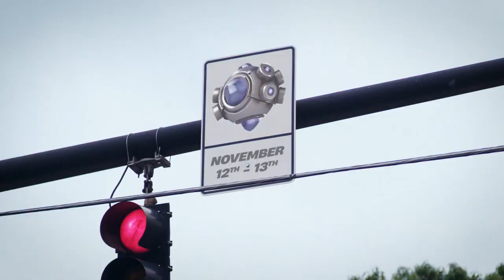TRAILER FNCS 2022 FORTNITE, TRAILER FNCS SUR INVITATION FORTNITE, BANDE ANNONCE FNCS 2022 FORTNITE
▬▬▬▬▬▬▬ • BIENVENUE 😍 • ▬▬▬▬▬▬▬

▬▬▬▬▬▬▬ • PARTENAIRES 💪 • ▬▬▬▬▬▬▬

👉StealthGamer:
"SOISCOOLMEC"
"STRIKESOISCOOL"

TikTok "SoisCoolMecYTB"
👻Snapchat "soiscoolmec"

.▬▬▬▬▬▬▬ • TOP DON 💰 • ▬▬▬▬▬▬▬